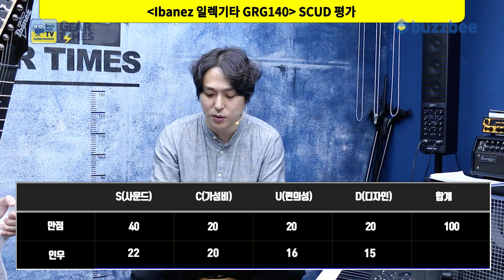[GearTimes 3697회] 아이바네즈 Ibanez 일렉기타 GRG140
아이바네즈 Ibanez 일렉기타 GRG140

0:00 오프닝
4:10 스펙(Spec)
5:28 사운드 테스트(Sound test)
10:49 시연 (Demo)
13:19 한줄평
14:06 점수